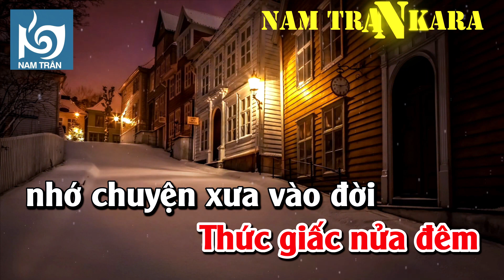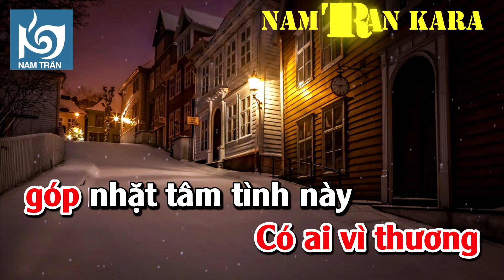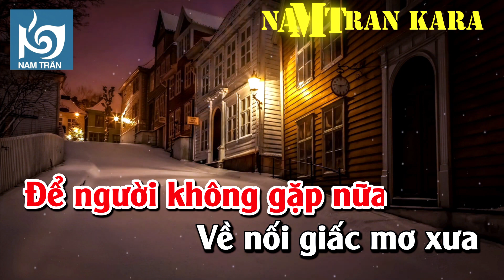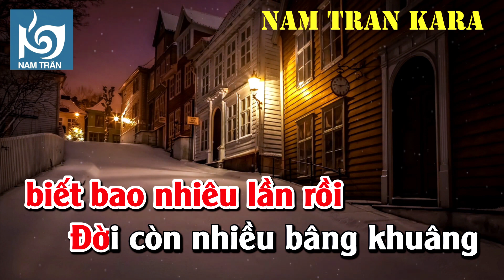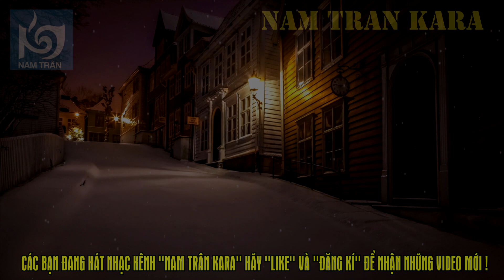Karaoke Nửa Đêm Ngoài Phố Tone Nữ | Nam Trân